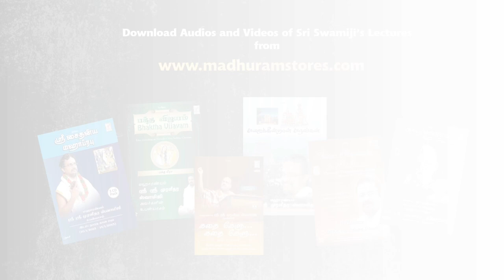Guru Poornima | His Voice #4 | Sri Guruji Lecture Series | From 2015 Archives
Sri Swamiji talks about the tradition of Vyasa Pooja on the auspicious occasion of Guru Poornima. Sri Swamiji beautifully explains glory of Guru.